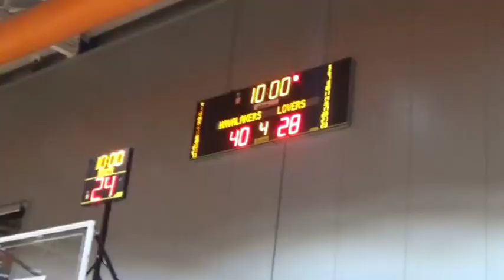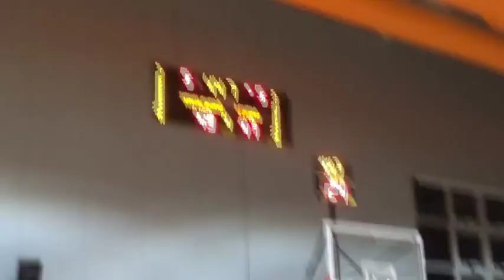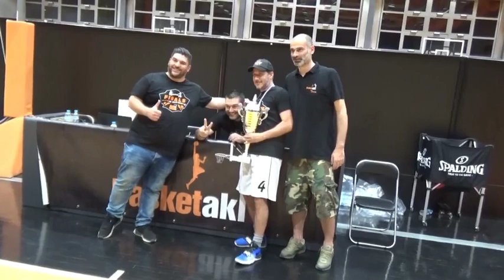Basketaki Patras League - Η Παρακάμερα του τελικού (Μέρος 2ο)